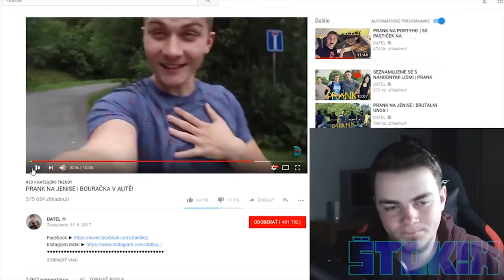Š*KEJ MĚ JAK PES | 15+ | CZ/SK COMPILATION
Dneska to bude ďalšia kompilácia, tentokrát na Agraelovu hlášku: Š*kej mě jak pes. :D Pokiaľ sa Vám toto video páčilo, nezabudnite dať LIKE alebo ZDIELAŤ svojim kamošom. :D